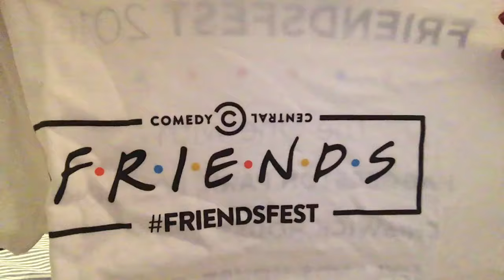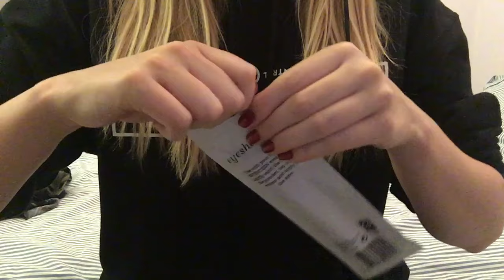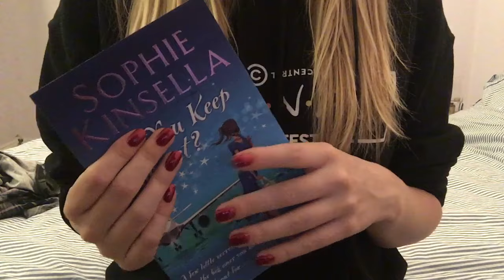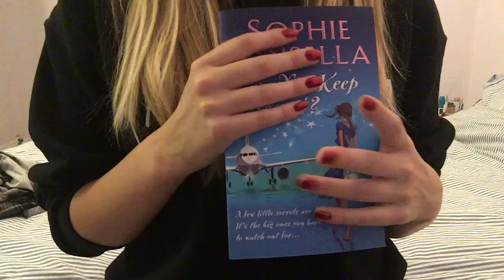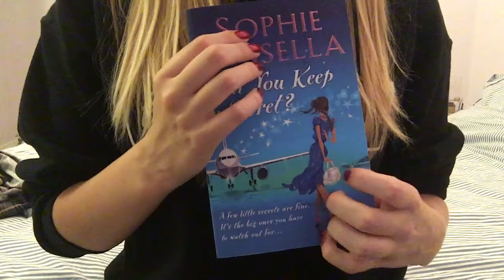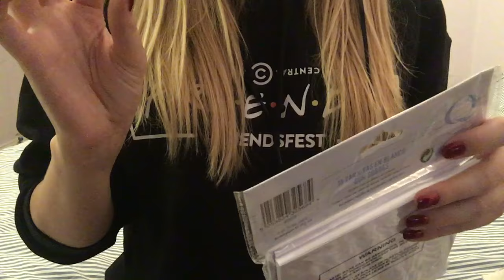ASMR Haul of Random Things #11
ASMR haul video of some random things I have purchased lately, hope you enjoy and find it relaxing :)